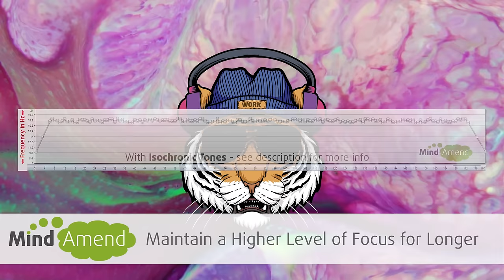Peak Focus For Complex Tasks - Deep House Tiger Mix + Isochronic Tones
Deep house tiger mix.  Part of my peak focus for complex tasks isochronic tones series. An upbeat deep house mix combined with beta wave isochronic tones and amplitude entrainment effects. Designed to produce a deep focus mental state while studying or working.

Use this track when working on advanced and complicated topics like coding/programming, mathematics, scientific formulas, financial analysis or any complex mental activity.

Isochronic tones produce a stronger and more powerful brainwave entrainment effect when compared to binaural beats or traditional music.

This is a high-intensity audio brainwave entrainment session, using isochronic tones. Listen to this when you need a strong burst of intense focus to concentrate and study things like advanced mathematics, scientific formulas, financial analysis or any other complex mental activity.

How is this session constructed?

The session starts off beating at 10Hz and ramps up to the 18Hz range by the 6-minute mark. The isochronic tones frequency then randomly fluctuates between 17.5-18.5Hz to help prevent habituation. This stops you from getting too used to the same frequency when using the track regularly over time. Once the track gets to the final 5 minutes it ramps back down to 10Hz again. You can see an image showing how the session is constructed at the beginning of the video.

Listen to this track with your eyes open while doing the task/activity you want to focus on.

Although headphones are not required you may find they produce a more intense effect, because they help to block out distracting external sounds.

When to listen?

Because this track increases your beta brainwave activity, it's best to listen to this during the daytime and early evening. If you listen to this too close to bedtime, it might disrupt your sleep, in a similar way to how you might respond if you drank coffee just before going to bed.

The main thing to consider is that it should be loud enough to hear the repetitive isochronic tones, so you don't want it so quiet you can hardly hear them. But you also don't want it so loud that it's uncomfortable for you and hurts your ears, or gives you a headache. I'd recommend starting with the volume around halfway and adjusting it to a level that you feel comfortable with from there.

How Isochronic Tones Work

If brainwave entrainment and isochronic tones are new concepts for you, you can find out how everything works and the potential benefits

Original artist credit:
Illusion Sphere - Brendon Moeller
All That I Want - Brendon Moeller
Varuna - Twelwe
Wood - Pableno
Midnight Wicked - Beautiful Minds
Second Soul - Beautiful Minds
Delicate Balance - Brendon Moeller
Fences - Jones Meadow
Warm Reception - Brendon Moeller
Winded - Jones Meadow
Night Riding - Twelwe